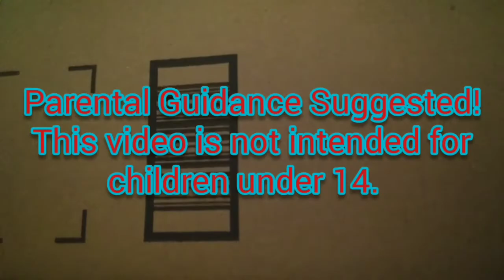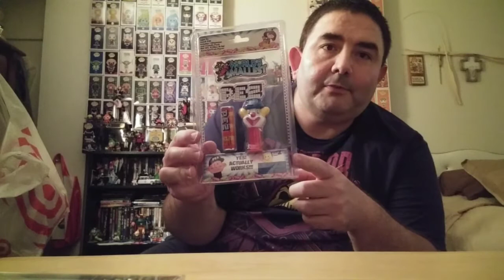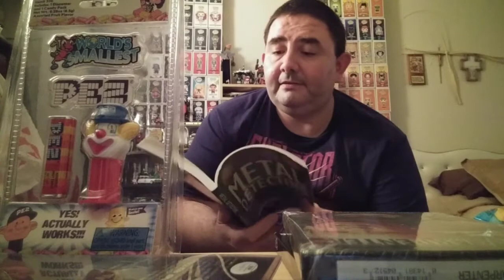Giveaway wins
you will see I ran outta space 😅😅😅😅

Sassycajun to 200

Popandson Pops to 2k (Congrats on breaking 1k)

JonnyPop!corn

lifting snorlax 305 to 350

Lass Ketchum to 300